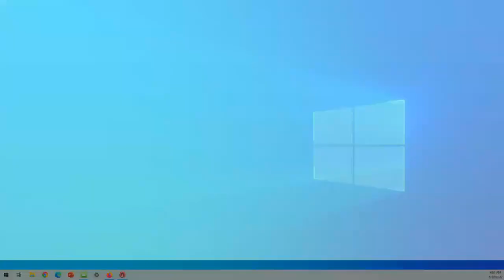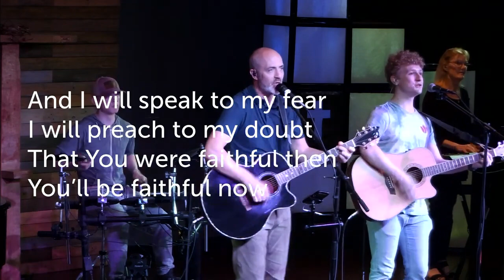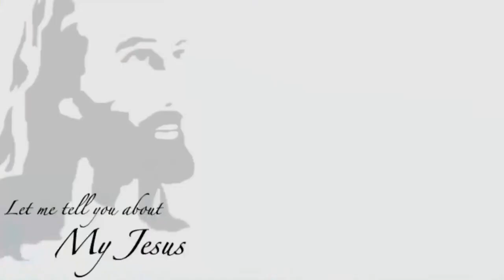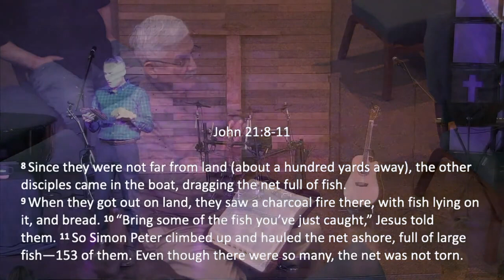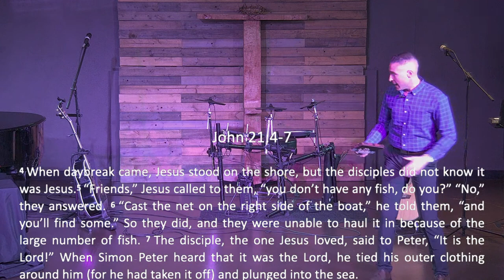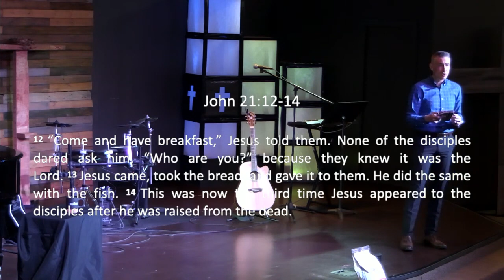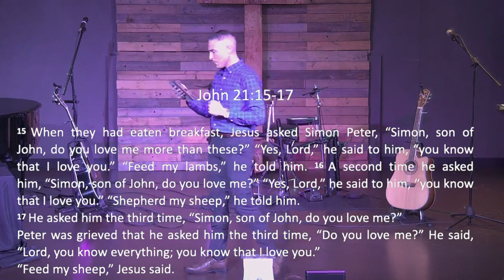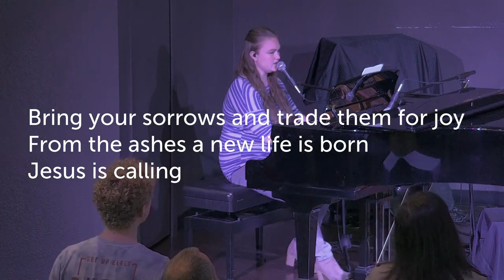Sunbreak Church: Third Time's a Charm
My Jesus | 5/22/2022